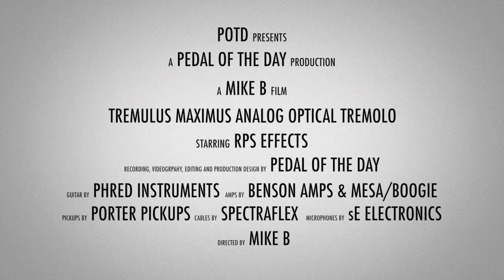RPS Effects Tremulus Maximus Analog Optical Tremolo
This is a demo video of the Tremulus Maximus Analog Optical Tremolo effects pedal from RPS Effects performed and produced by Pedal of the Day. for more effects pedal reviews and demos, and be sure to check out more of the videos on our YouTube channel as well. Cheers!

Recorded (in stereo) with:

Benson Amps Monarch + Mesa/Boogie Mark 5:25